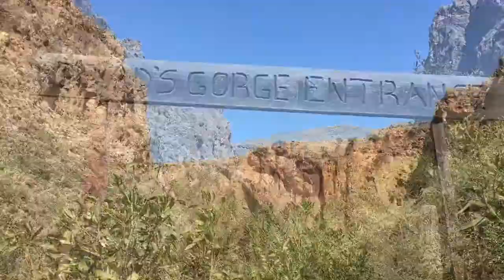Early Morning in Zakros gorge and the Minoan palace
At walk down and up Zakros gorge. I took the early bus from Sitia, surprising the goats in the gorge.